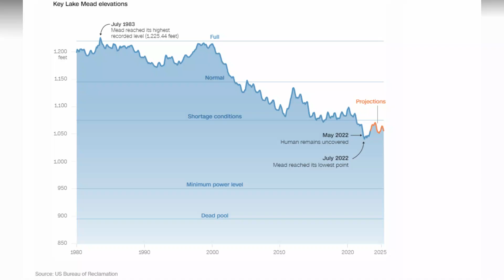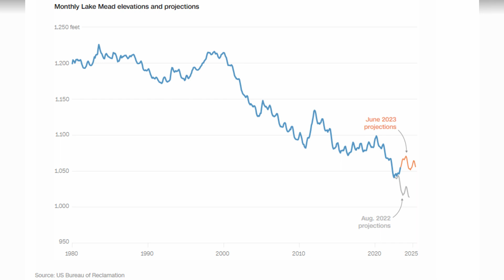Official Projections Were Totally Wrong - Here is The Target Lake Mead Can Reach